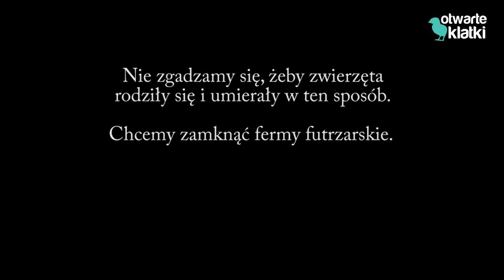Rzeczywistość młodych lisków i jenotów na polskich fermach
Młode lisy i jenoty rodzą się na polskich fermach futrzarskich i całe swoje życie spędzają w ciasnych klatkach. Są pozbawione możliwości naturalnego rozwoju - mają trudności z nauką chodzenia, nie mogą swobodnie realizować swoich potrzeb, biegać, bawić się czy nawiązywać relacji.

Jeśli ich los nie jest Ci obojętny, to dowiedz się więcej o kampanii Cena futra i podpisz petycję, żeby pomóc nam zakończyć epokę hodowli zwierząt na futra